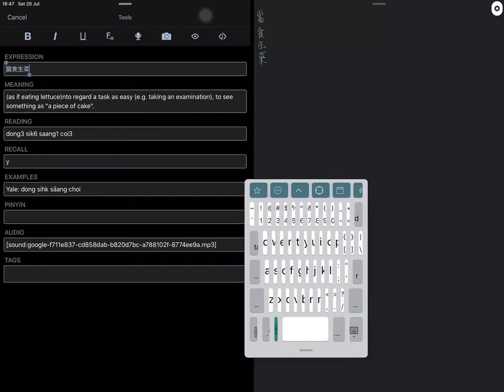a new function for the ipad: changing the text you choose when you want it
using the keyboard to add new ways of changing text, based on rules that you choose

here we use a new function in pythonista (beta), its software keyboard, to easily process and replace selected text according to preset rules programmed using python and regex. this tool is integrated into the normal keyboard, so you can use it readily.

the first example uses the selected text in a one-tap custom search on a website, using duckduckgo. the second example shows a one tap change-and-replace using some regex rules to change text to a desired format.

20190720 pythonista beta keyboard, ios 13 beta, anki, and concepts

using the keyboard function of pythonista (beta) in ios 13 (beta) to learn cantonese using anki, concepts, and cantodict